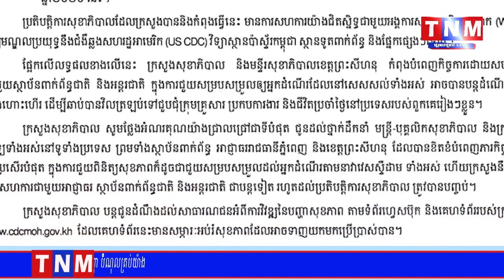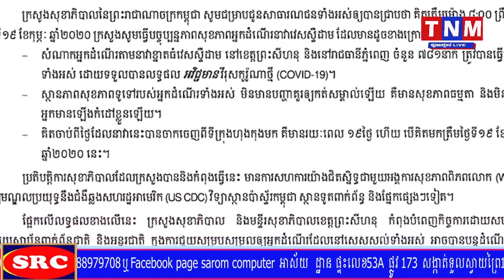ក្រសួងសុខាភិបាលកម្ពុជា ប្រកាសថាអ្នកដំណើរតាមនាវា Westerdam សេសសល់ចំនួន៧៨១គ្មានឆ្លងរោគ Covid-19ទេ